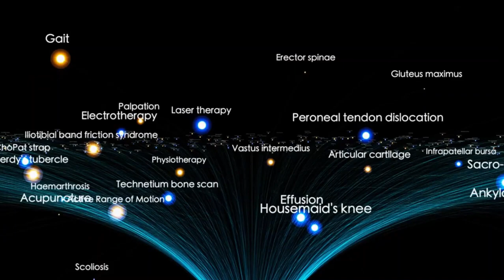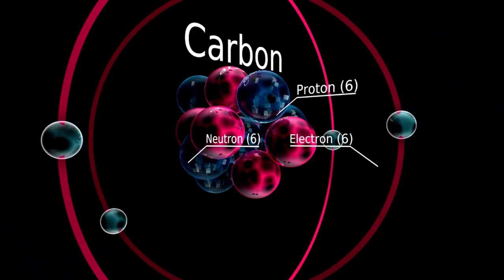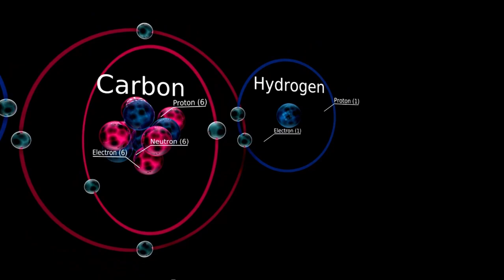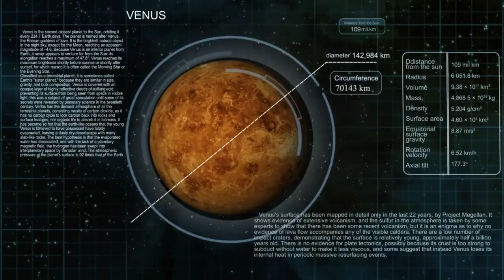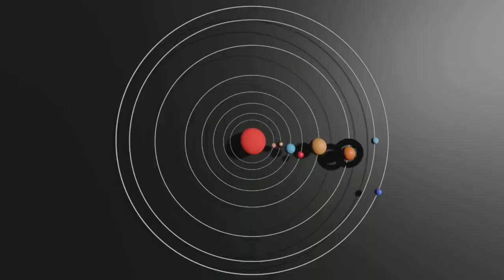James Webb Telescope Just Announced The True Scale of the Universe